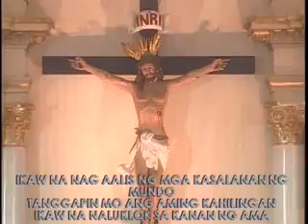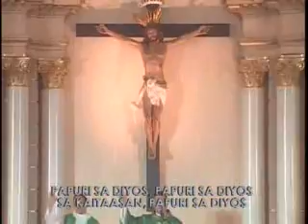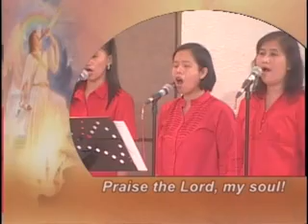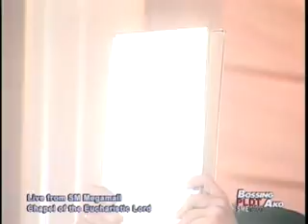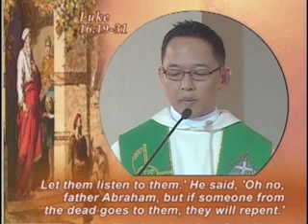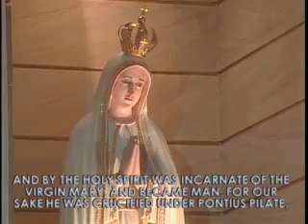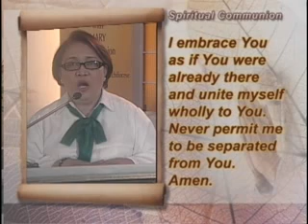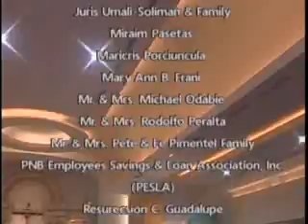Sunday TV Healing Mass for the Homebound (September 29, 2013)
ACTS Catholic Prayer Community thru Agapetos Foundation, Inc. presents 26th Sunday in Ordinary Time - TV Healing Mass for the Homebound at Chapel of the Eucharistic Lord, SM Megamall presided by Fr. Mario Sobrejuanite, SSP, aired live on September 29, 2013 at Studio 23 - 9:00am.